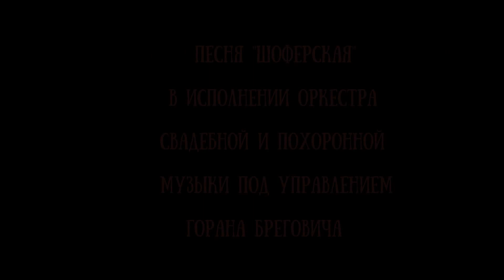challenge 2015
26 сентября 2015. Экстремальный марафон Хрящевка-Challenge 2015. Выражаю огромную благодарность:
Женщине с травмой ноги на последнем кадре за юмор и понимание. Желаю ей скорейшего и успешного выздоровления;
Организаторам III-го Экстремального марафона Хрящевка-Challenge за ваш многомесячный титанический труд, за ваш тонкий юмор проявленный в подготовке трассы;
Шиз-оркестру Каша за драйв и веселье;
Сергею Капцову и Ирине Рамгуловой за составленную компанию, помощь и поддержку;
Алексею Загородникову за предоставленные кадры аэро-съемки;
И всем, всем, всем кто участвовал, болел и сочувствовал.